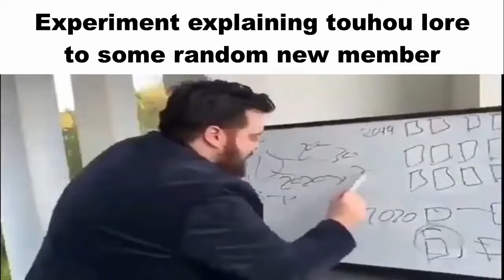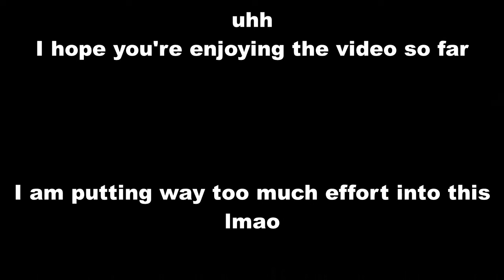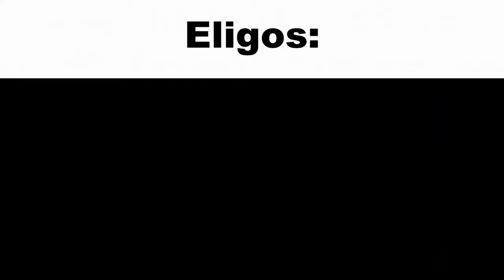DTLG SLANDER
The best slander video of all time.

Waifu Awakening Art by Max the Skeleton, Jazzlicious and Sotwound

All the Astolfo art by a lot of people on pixiv.